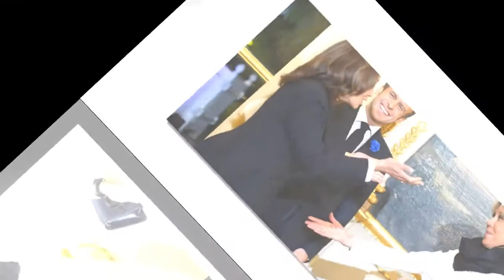Brigitte Macron et Kamala Harris chic et particulièrement complices aux côtés de leurs maris